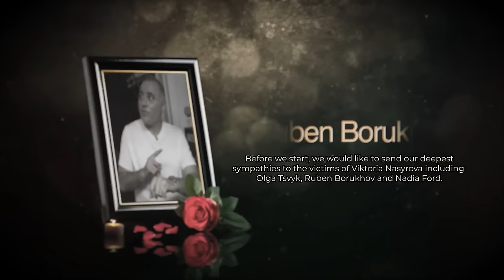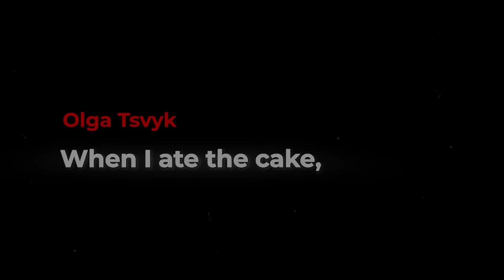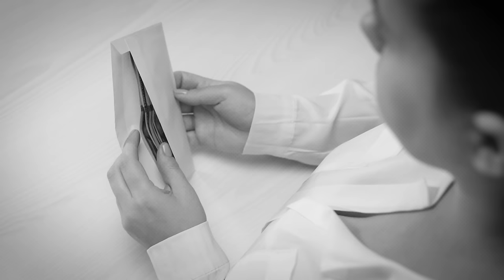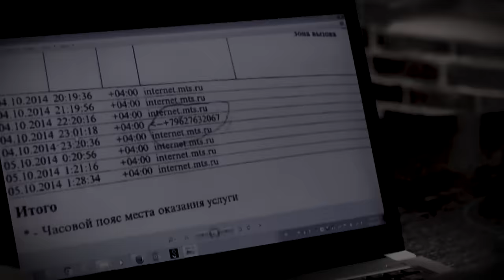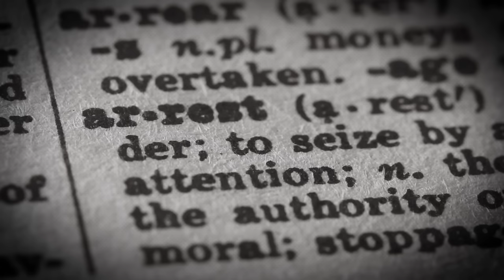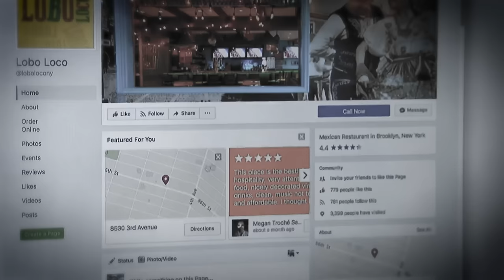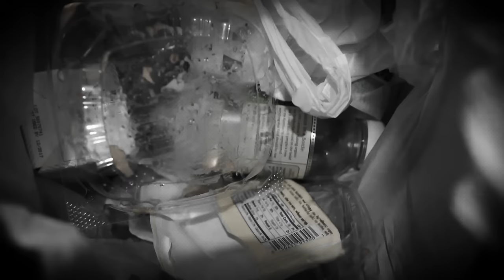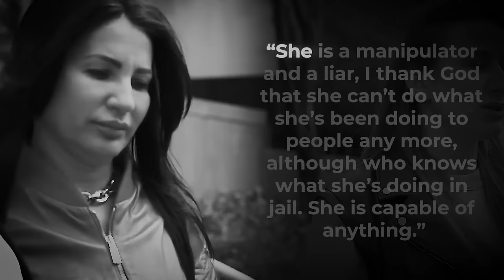The Notorious Story Of Viktoria Nasyrova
This photo taken from a traffic camera in Russia in 2013 might look like any ordinary surveillance image. But it’s far more disturbing than you realise. The driver is 40-year-old Viktoria Nasyrova, an escort who is fleeing Russia for US soil. Just visible in the the passenger seat next to her is the ghoulish image of a woman slumped back, her mouth open. This is the body of a woman Viktoria just murdered for her money. The image will go on to spark an international manhunt, and help solve not just this case, but a two-year spate of terrifying attacks in Brooklyn New York.

Join us as we look into the notorious story of Viktoria Nasyrova.